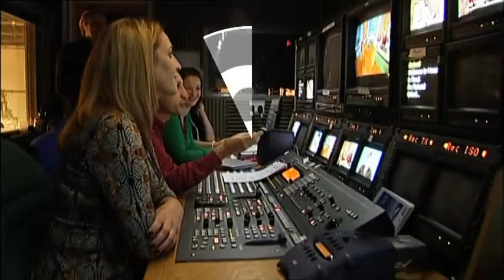Rapid Broadcast Promotional Reel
Promotional Reel for Rapid Broadcast. Executive producer Luisa Tramontano